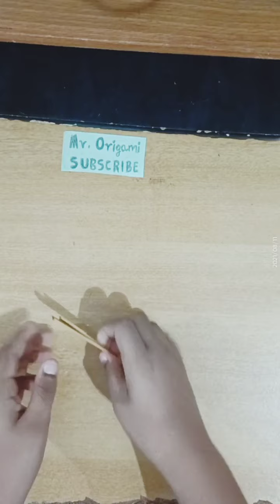How to make origami pants /Mr origami /Easy origami.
Hello! This this is Mr Origami here Today I will show you how to make an origami pants.

Watch this video carefully to learn how to make an Origami T-shirt.

how to make a transformable ninja star.
how to make an easy flap bird.
how to make an easy double sided ninja star.
how to make a ninja wolverine.
how to make a plane for world record flight time.
how to make a paper Dino.

Watch these videos surely.

Topics covered:

origami butterfly,
a origami bird,
a origami frog,
origami boat,
origami easy for kids,
origami easy but cool,
origami easy ninja starorigami paper craft,
origami cake,
origami easy,
origami butterfly,
origami dragon,
origami art,
origami aeroplane,
origami animals easy,
origami animals hard,
a origami rose,
a origami frog,
origami bookmark,
origami boomerang,
letter b origami,
b easy origami,
origami b-2 spirit,
origami king dj b,
origami crafts with paper,
origami c,
origami dog,
origami diamond,
origami doll,
origami dragon easy,
origami dress,
origami duck,
origami easy ninja star,
wall-e origami,
letter e origami,
origami anime,
origami email,
origami evidya,
money origami e,
origami fish,
origami frog,
origami for kids,
origami flower easy